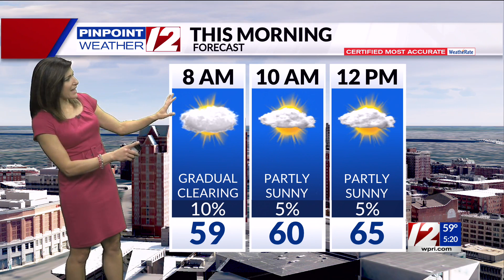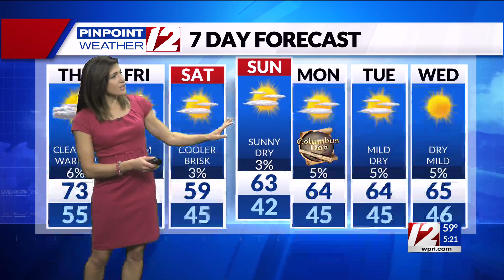Pinpoint Weather 12 Forecast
12 News Meteorologist Michelle Muscatello has the morning forecast for Thursday, October 6, 2022